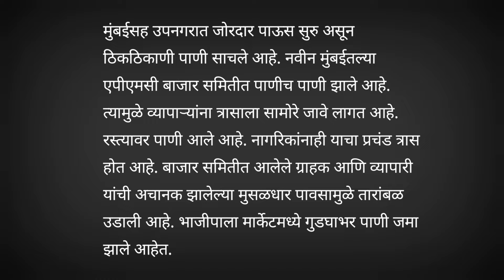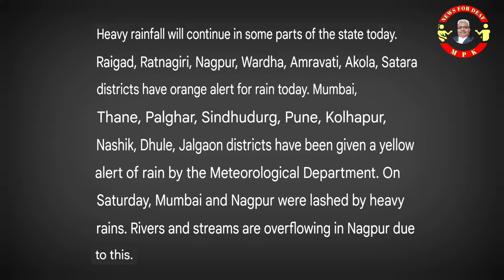NEWS FOR DEAF